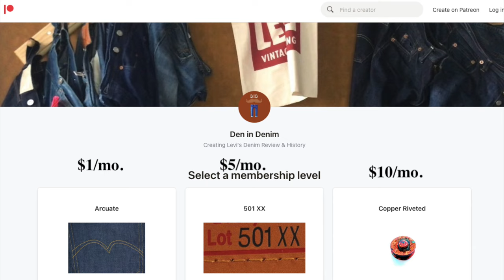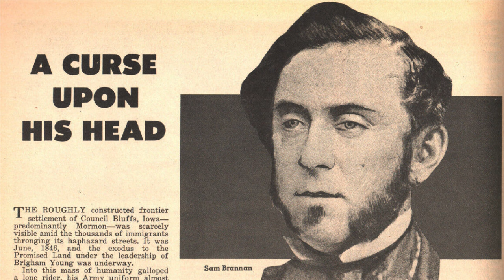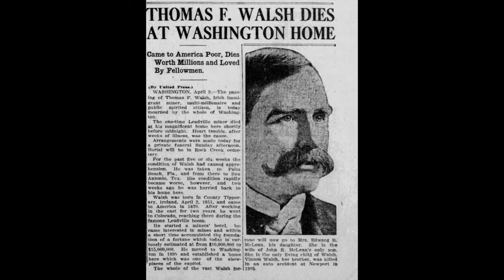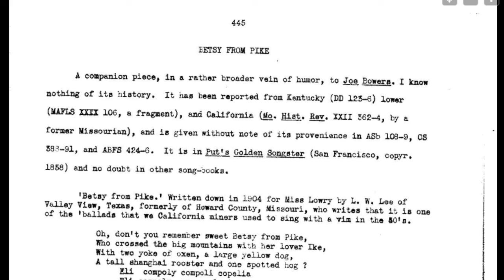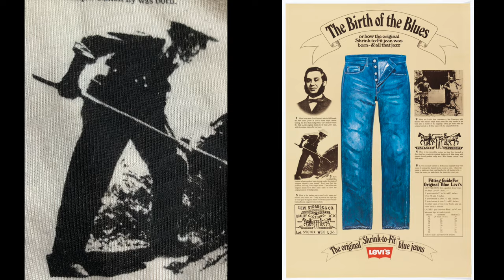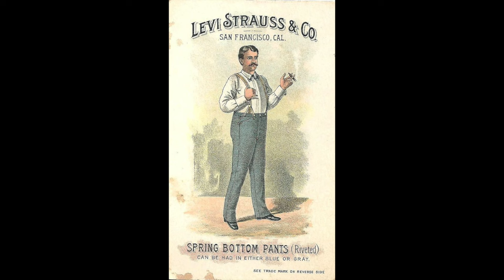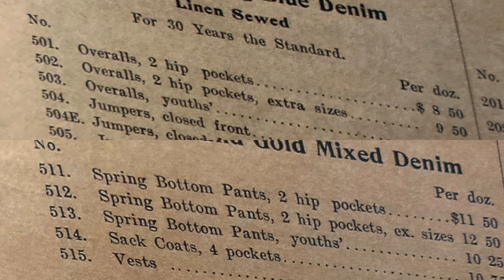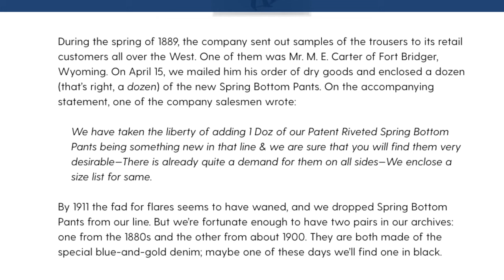1889 - Spring Bottom Pants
Who made a fortune from the gold mines?
Who was the legendary miner Alkali Ike?
Where did flared pants originate?

0:00 Intro
0:49 Wealthy Miners
11:15 Alkali Ike
15:16 Jacob Davis | Master Tailor
17:19 Spring Bottom History
20:52 LVC Variations
23:34 Letter
2:20 Overall